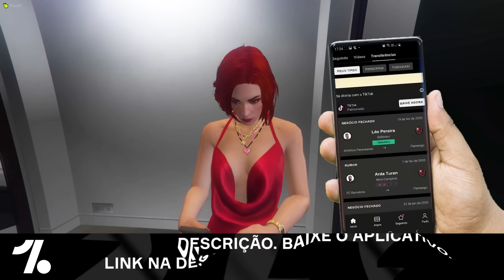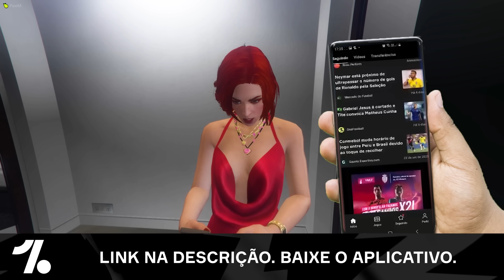GTA V - VIDA DE JOVEM | A PRISIONEIRA ARMOU PRA MIM? E AGORA ? Ep.85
✔Meu Insta: @iaetj

🎬GangueMercenária!